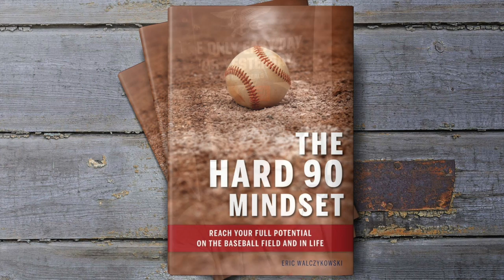Coach Jackson Hard 90 Mindset Testimonial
Reach your full potential on the baseball field and in life